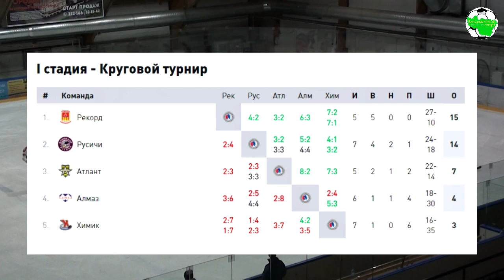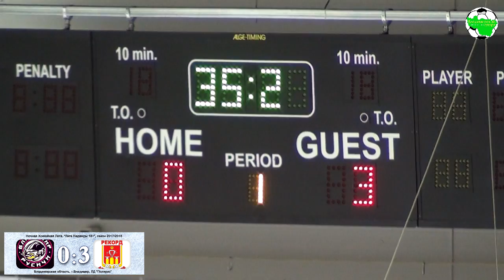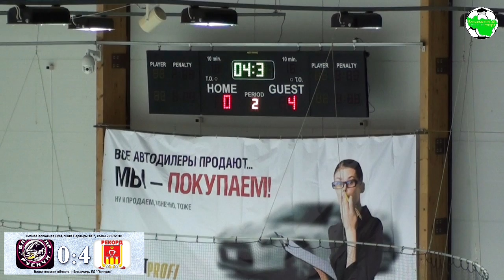НХЛ. Лига Надежды 18+. Русичи - Рекорд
Ночная Хоккейная Лига. Владимирская область. Лига Надежды 18+ г.Владимир, ЛД "Полярис", сезон 2017/2018